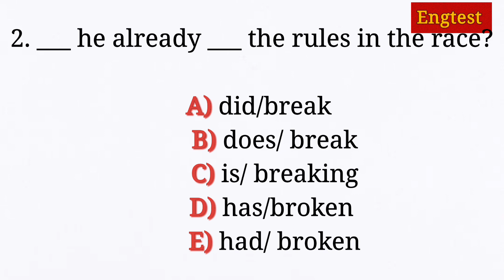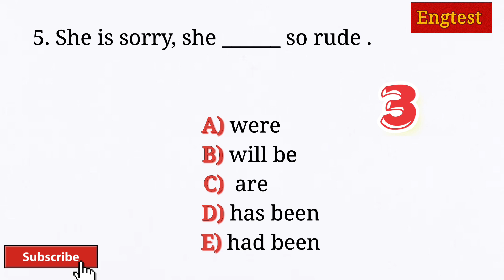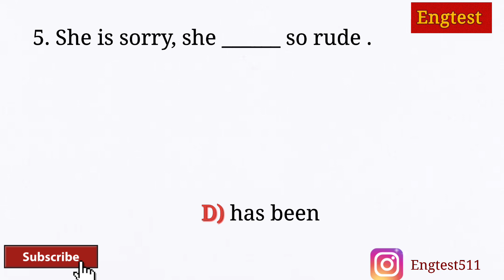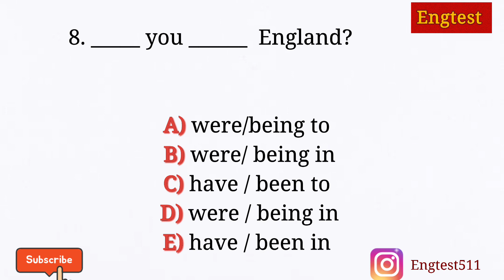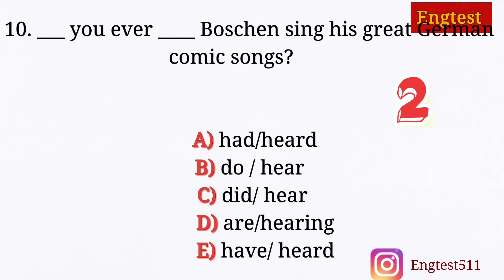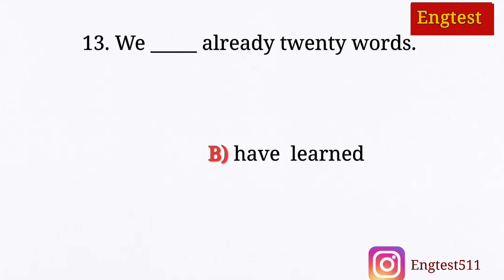Test Nr.31 ,Tenses test ,present Tenses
Dear viewers, Engtest English channel uploads vidoes on english grammar .